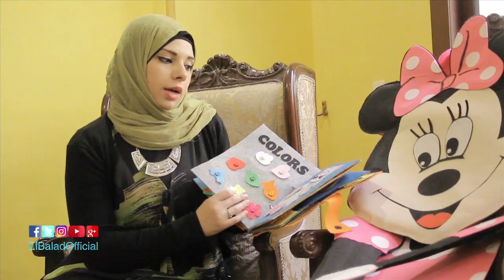صدى البلد | عرائس الكوايت بوك بمناهج " المنتسورى "